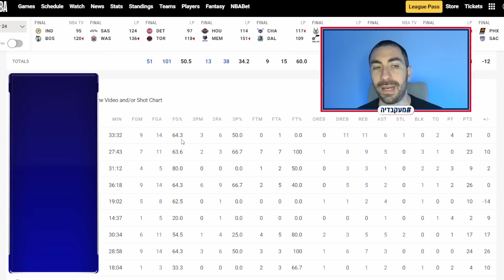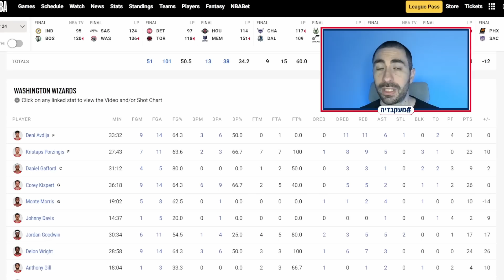דני אבדיה נגד סן אנטוניו - דאבל דאבל 10 ומשחק מצוין!